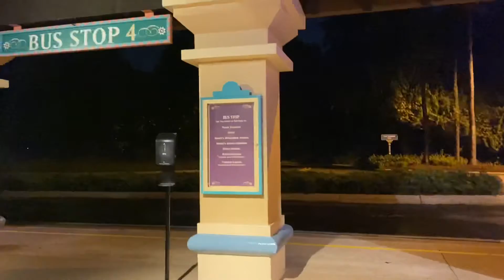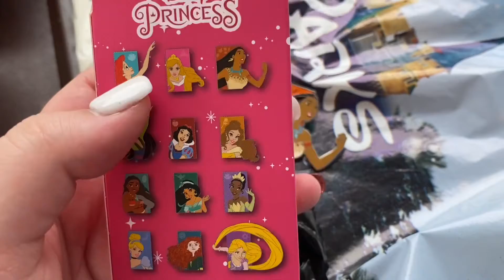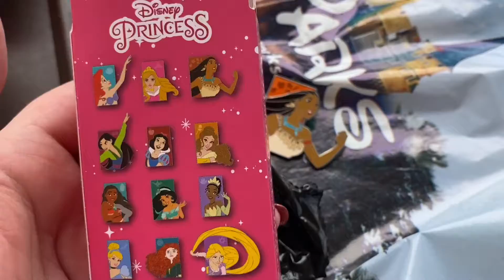WDW WEEKEND || vlog 93